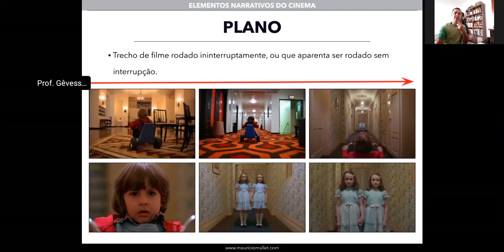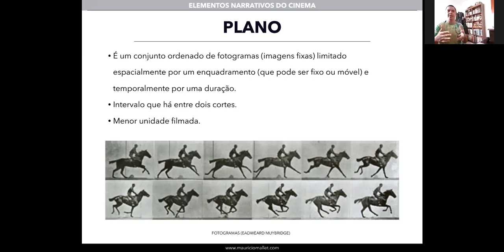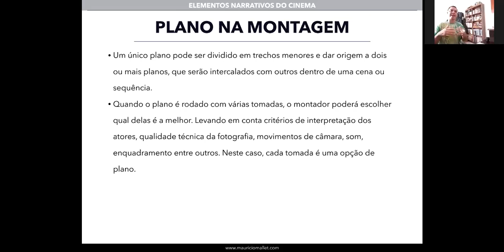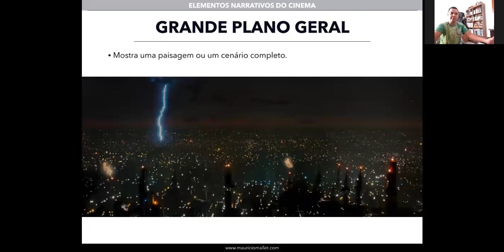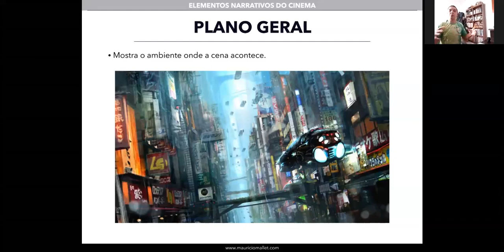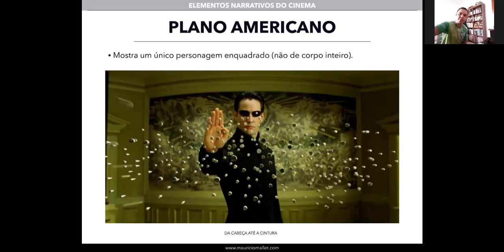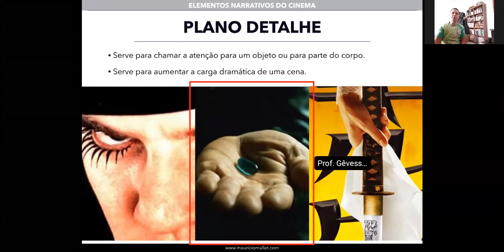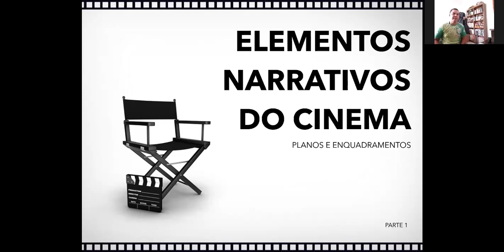Cinema Moderno (parte 2)